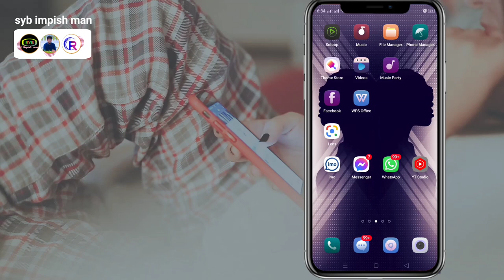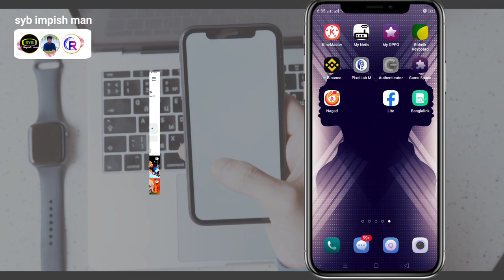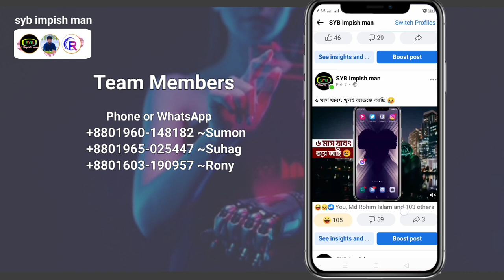How do Contact me? আমার সাথে যোগাযোগ করার নাম্বার @facebook recovery by suyeb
Hey,
I'm SuYeB Ahmed from Sylhet in Bangladesh. I Studying in Civil Engineering Department. I know well about facebook recovery.

We're Trusted

Services:
Fb Locked | 2 Step Bypass | Hacked Recovery | Login Approval bypass | Suspended/Disabled Rcvry | Page issue remove, Etc

Team Work Members
Call or WhatsApp
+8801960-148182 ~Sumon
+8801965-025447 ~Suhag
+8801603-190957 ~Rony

Payment Number only
01783**5670